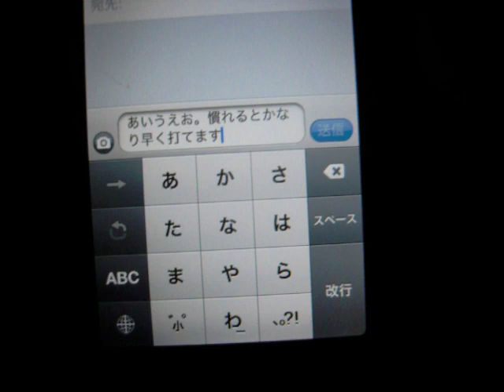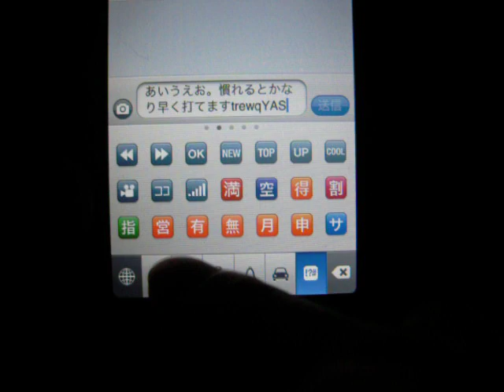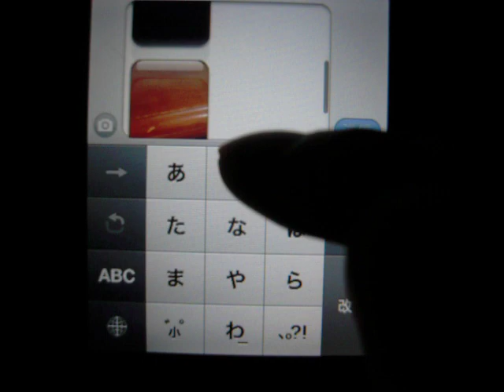iPhone OS 3.0 MMSのメール送信方法、フリック入力例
iPhoneのMMSのメール送信方法、フリック入力例です。